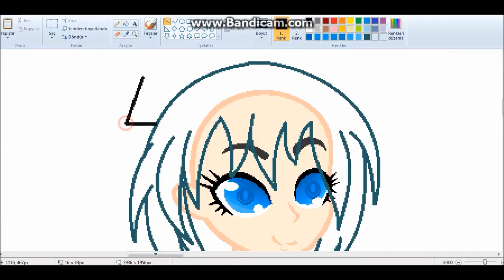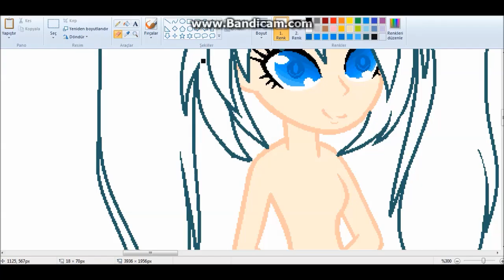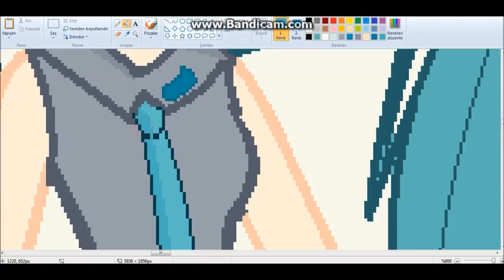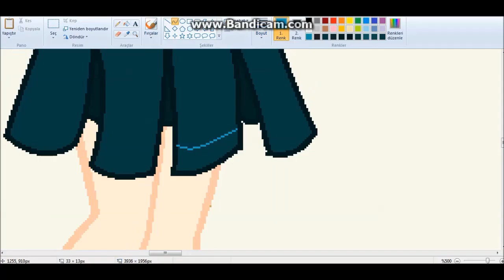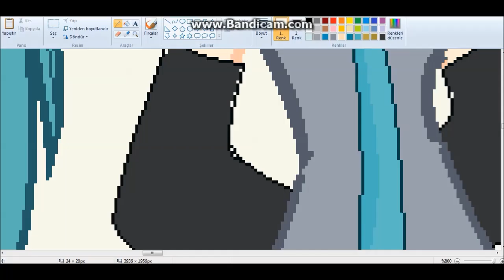Hatsune Miku-Fan Art :3[Hello Laughter-Vocalaids]-SpeedPaint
Herkese MERHABALARR
Bugün Hatsune Miku yu yani favori vocalaidimi çizdim ^^
İnşallah Beğenirsiniz
İyi SEYİYRLER İYİ ÇİZİMLERR!!